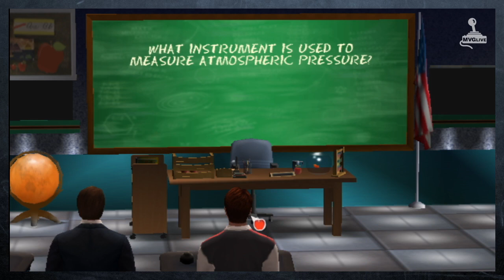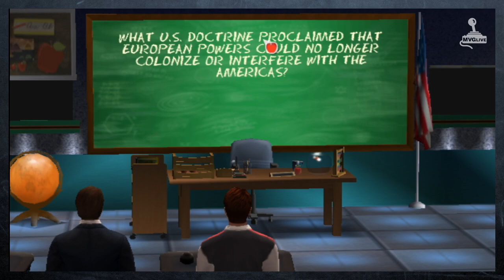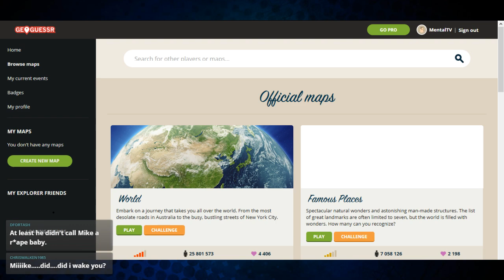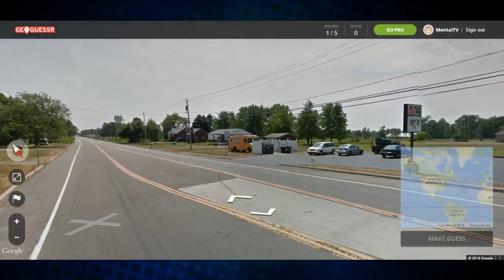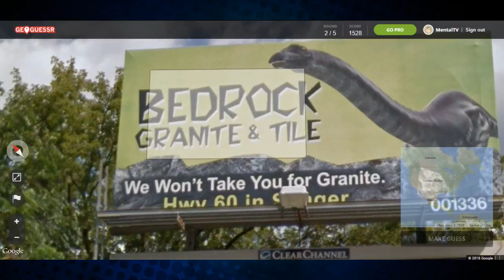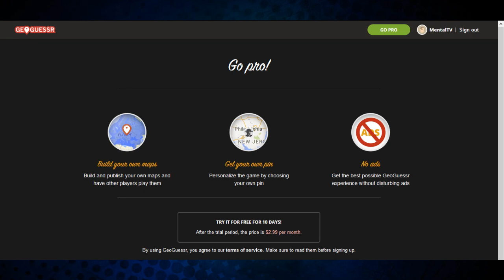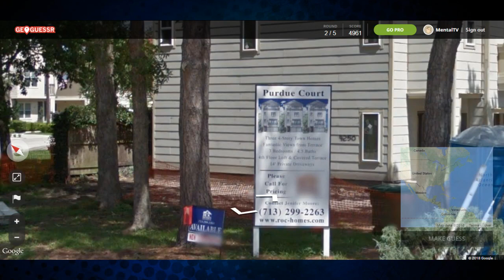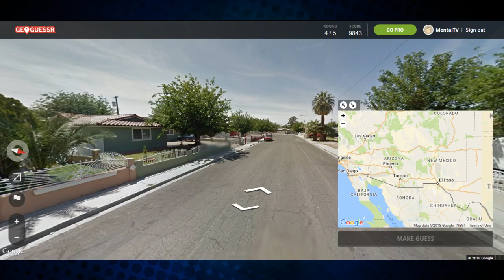Are You Smarter Than A 5th Grader? / MVGLive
We are smarter than 5th graders, so we end up playing GeoGuessr instead.  Starring Michael Riley, Billy Carter, Mark Gledhill, Adam Bednarczyk and Ricardo Arredondo.  Aired live on January 10, 2018.